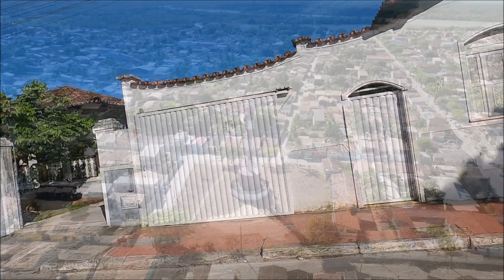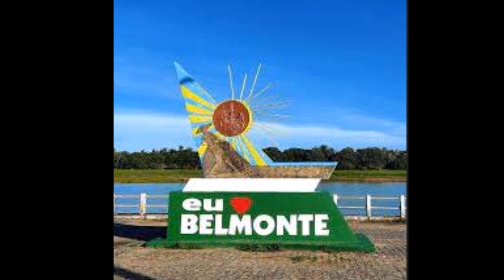#1073 - Centro Histórico de Belmonte (Ba) - Expedição Brasil de Frente para o Mar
Olá, amigos do canal:

Encravada no sul da Bahia, na exuberante Costa do Descobrimento, Belmonte é uma joia histórica e natural que aguarda a descoberta de turistas ávidos por cultura, natureza e tranquilidade. Este município, que se encontra entre Canavieiras ao norte e Santa Cruz Cabrália ao sul, é um destino inigualável para quem busca uma experiência autêntica no coração do Nordeste brasileiro. Quer conhece-la melhor? Vem comigo;

A chegada a Belmonte, apesar de sua localização relativamente isolada, pode ser feita por vias terrestres asfaltadas ou aéreas. O aeroporto da cidade é equipado para receber apenas aviões de pequeno porte e o mais próximo está localizado em Porto Seguro, de onde se pode alugar um carro ou utilizar serviços de ônibus para percorrer a pitoresca rota até a cidade.

Curiosamente, Belmonte tem suas raízes no descobridor do Brasil, Pedro Álvares Cabral, sendo nomeada em homenagem à sua cidade natal em Portugal. Este fato histórico adiciona uma camada de encanto ao destino, conectando-o diretamente com um momento crucial da história brasileira.
Para atender aos visitantes, Belmonte oferece uma gama de opções de hospedagem que variam de pousadas aconchegantes a hotéis mais estruturados. Gastronomicamente, a cidade se destaca pela culinária local, especialmente os frutos do mar, com destaque para o guaiamum, um caranguejo típico da região e uma iguaria imperdível para os amantes de sabores autênticos.

Belmonte brilhou durante o ciclo do cacau no final do século XIX, período em que o cultivo e a exportação do fruto representaram uma era de prosperidade e desenvolvimento. Essa herança é visível na arquitetura local, com casarões coloniais que exibem traços mouros e estilos que variam do colonial ao neogótico, conferindo à cidade um charme arquitetônico único. O porto da cidade foi o responsável pela exportação de grande parte da produção cacaueira.

Ao passear pelas ruas de Belmonte, os turistas são transportados para outra era. Igrejas centenárias, como a Igreja Matriz de Nossa Senhora do Carmo, e edificações históricas, como o Sindicato Rural de Belmonte e o Sobrado com mirante, são apenas algumas das joias arquitetônicas que adornam e embeleza a cidade até os dias de hoje.

Um capítulo à parte na história de Belmonte é seu famoso farol, instalado em 1.892 pela mesma empresa que construiu a Torre Eiffel, ele teve que ser removido em 1.907 porque o avanço do mar terra adentro fez com que ele ficasse dentro d'água. Anos depois, novamente o farol estava ilhado e mais uma vez foi transferido para nova posição, onde está até hoje.

Ocorre que com o passar dos anos o mar resolveu recuar, devolvendo 1.500m de terra à cidade. Isto significa que o farol hoje está a esta distância da praia, no centro da cidade. Construído em ferro, é fixado por 8 parafusos chumbados ao solo. Tem 35m de altura e alcance de 18 milhas náuticas. Há quem diga que o Farol de Belmonte era para ter sido entregue na cidade de Belmonte, em Portugal, mas acabou chegando na cidade de Belmonte, na Bahia.

A natureza ao redor de Belmonte é tão impressionante quanto sua história. Na foz do Rio Jequitinhonha, encontram-se manguezais de rara beleza, com sua vegetação típica e uma fauna rica, refletindo a biodiversidade única da Mata Atlântica.

Explore a magia do centro histórico de Belmonte, na Bahia, uma área repleta de casas antigas que datam de séculos passados e uma atmosfera encantadora. Esta cidade se destaca pela sua população acolhedora e alegre, elementos que tornam Belmonte um destino excepcional. Passeie por suas ruas sinuosas e admire a arquitetura colonial, um lembrete de quando Belmonte era um próspero centro da indústria do cacau. Faça uma visita à Igreja Matriz de Nossa Senhora do Carmo para mergulhar na história fascinante da cidade e das pessoas que a habitam. Belmonte é um lugar onde tradição e modernidade se encontram harmoniosamente, com lojas de artesanato local, bares e restaurantes oferecendo delícias gastronômicas regionais. Aproveite esta oportunidade única para explorar o centro histórico de Belmonte e sentir a calorosa hospitalidade de seus habitantes. Venha para Belmonte e descubra os encantos desta cidade notável!